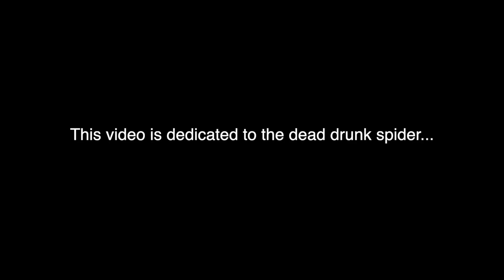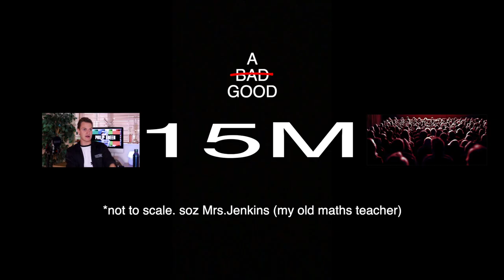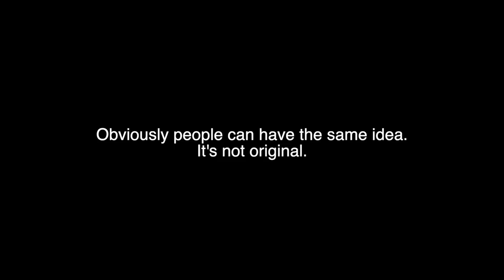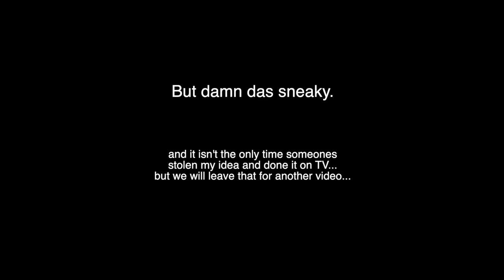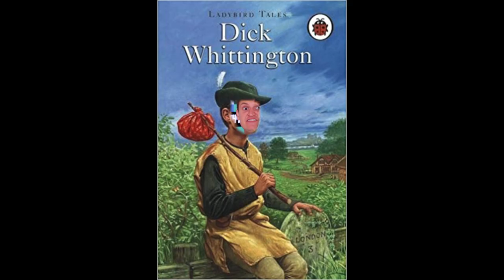Exposing Britain's Got Talent & The Weird Things That Happened - Philip Green Tik Tok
Philip Green from Britain's Got Talent & Tik Tok exposing BGT talking about the weird things that happened on Britain's Got Talent Final and Semi Final!

Let me know what you would like to see me do drunk?

Please excuse this for the algorithm:
Philip green britain's got talent weird tik tok. Semi final Philip Green lol give me that adsense susan or expose you! Phill Green BGT. Lizard Queen weird exposing.

Exposing Britain's Got Talent & The Weird Things That Happened - Philip Green

FAQ's

It often changes a lot. I started learning Lois Griffin first when I was in college, by just mucking around. However, my favourite changes from time to time. From Jennifer Aniston to Ellen, I enjoy them all.

Secret Quote Of The Week: "I bought a pottery wheel today...I'm that bored in lock down! 😂"